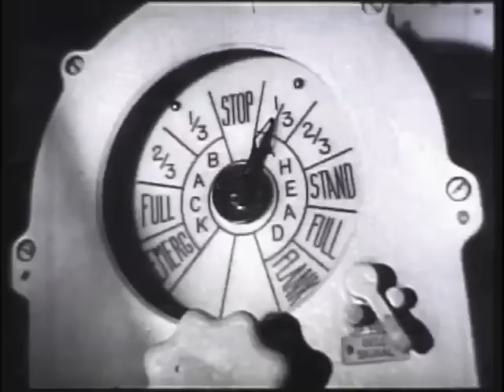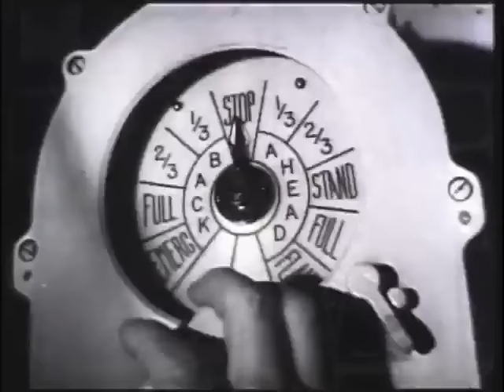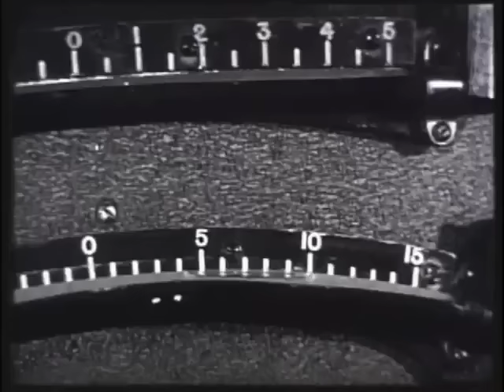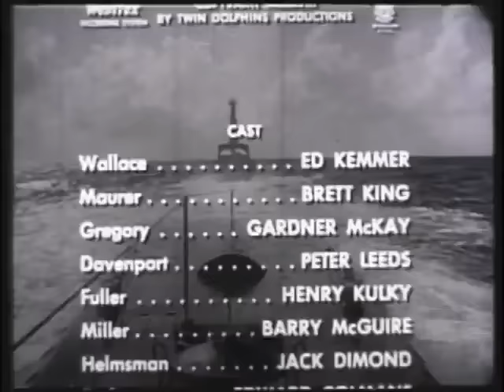USS Tarpon 'Incident Down South'